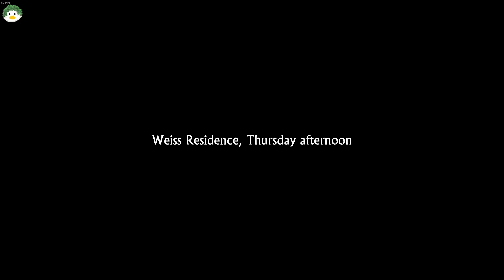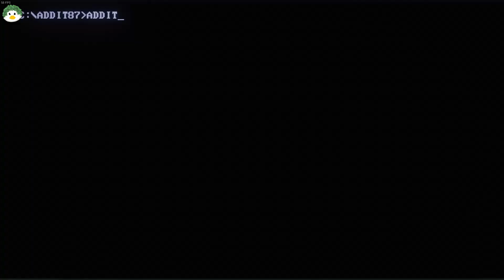Lake: A Decision (3/3)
In this one, we make a decision that shapes the next few years of our life.  I hope it all works out in the end!